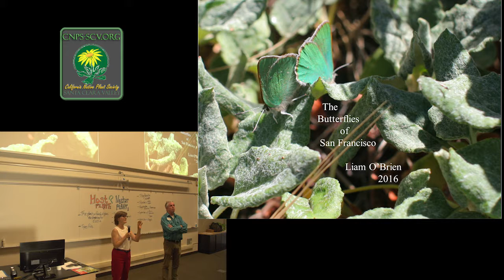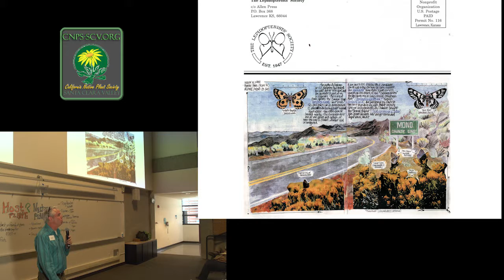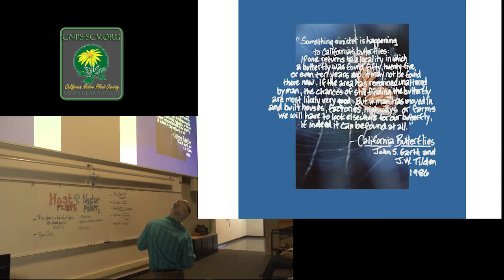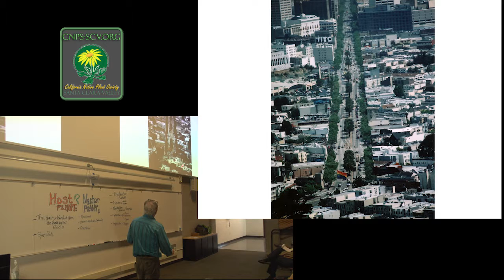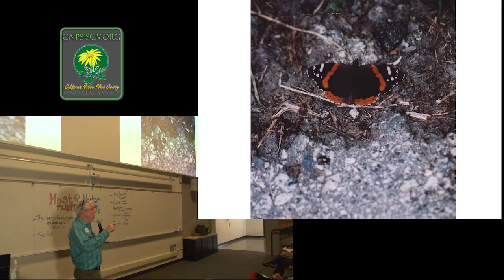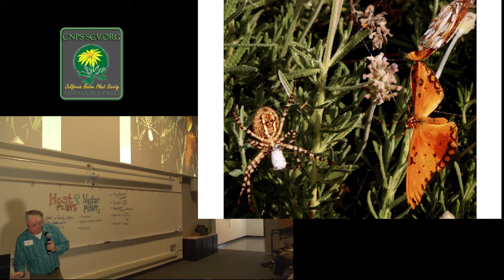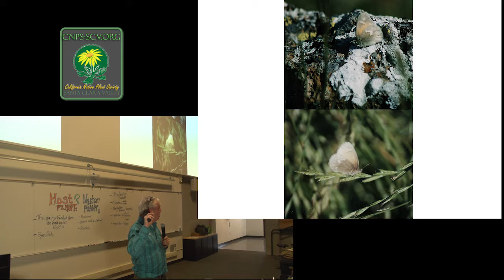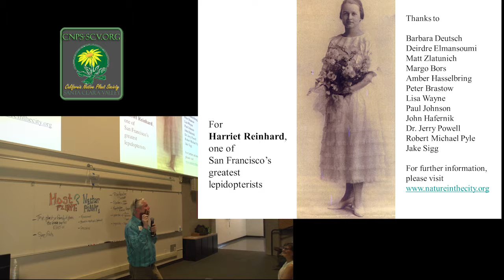The butterflies of San Francisco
Liam O'Brian 2016